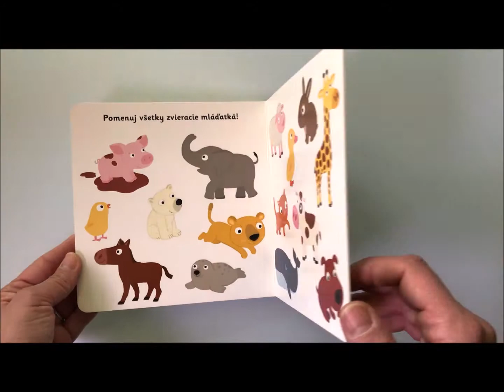MiniPÉDIA – Objavujeme svet! Mláďatká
Objavovať svet zvieratiek a ich mláďat s týmto leporelom je také zábavné! Kto sa hrá u mamičky mačky? Kto sa vyliahne z vajíčok mamičky sliepky? Kto sa skrýva v teple kengurieho vrecka? Kto sa prechádza s oteckom tučniakom? Stačí len vložiť prštek do správneho otvoru, zľahka posunúť alebo otočiť v smere šípky a hneď bude váš malý objaviteľ alebo objaviteľka poznať odpovede. Leporelo je určené pre najmenšie deti od jedného roka a má pevné stránky s posuvnými prvkami, a tak si naši najmenší môžu pri prezeraní a pomenúvaní precvičiť aj jemnú motoriku.